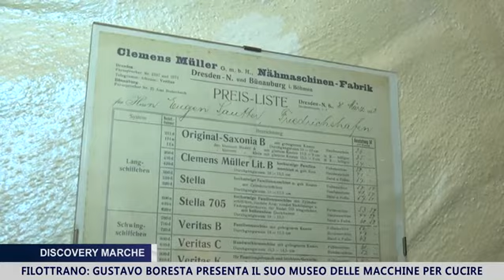Gustavo Boresta presenta il suo Museo delle macchine per cucire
A Filottrano il Museo delle macchine per cucire